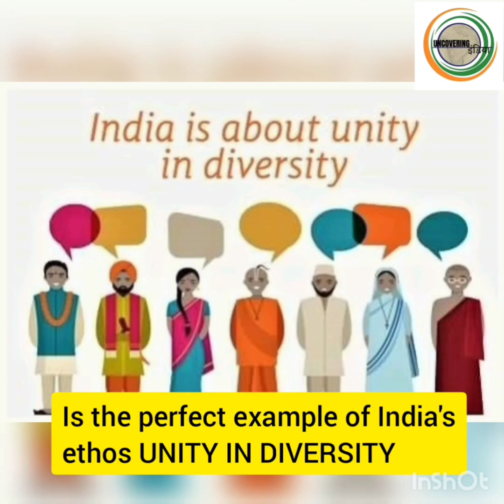Goa's Sikh Youth provide free lunch to Covid-19 patients' relatives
At a time when people of Goa are reeling under the blow of Covid-19, Goa Sikh Youth association members have stepped in to provide relief to patients and relatives admitted in Goa Medical College and Hospital are providing them with healthy warm free lunch.
The association having 12 members has a history of setting up 'Langar for Hunger', community kitchen to provide free cooked food to people affected by natural disasters like flood and Covid lockdown along with Covid-19 pandemic itself.
A similar Langar has been set up in St Cruz, Tiswadi taluka in Goa, located inside the premises of a Catholic gentleman Arturo D'Souza, who has provided them with not only space for free but also other amenities like water supply and electricity.